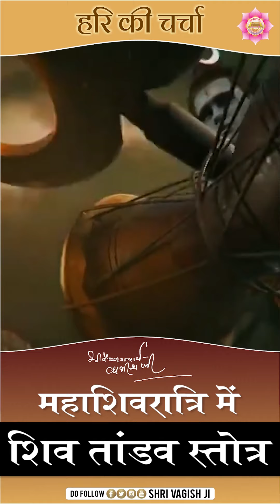महाशिवरात्रि में शिव तांडव स्तोत्र के एक श्लोक के सुनने से खुलेंगे धन के द्वार - पूज्य श्री वागीश जी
महाशिवरात्रि में शिव तांडव स्तोत्र के एक श्लोक के सुनने से खुलेंगे धन के द्वार ...
- श्री वैष्णवाचार्य मारुतिनंदन पूज्य श्री वागीश जी महाराज

राधे राधे ...🙏

राधे राधे ...🙏
सत्य सनातन सेवा संस्थान (रजिस्टर्ड) आयकर की धारा 80जी के अंतर्गत कर मुक्त !

निर्माणाधीन आश्रम भागवत  पीठ ( समीप केशव धाम श्री धाम वृंदावन )
संस्थान के प्रकल्प--
* गौ सेवा संवर्धन एवं संरक्षण
*,नारायण अन्न क्षेत्र सेवा *निर्धन असहाय सेवा *आध्यात्मिक सेमिनार का आयोजन !
* निशुल्क संस्कृत शास्त्र अध्यापन !
* विभिन्न धार्मिक अनुष्ठान *भागवत रामायण यज्ञ आदि के आयोजन !
* साप्ताहिक योग शिविर !

संस्थान के वार्षिक उत्सव
* श्रावण झूलन भागवत महोत्सव !
* श्री गुरु पूर्णिमा महोत्सव महोत्सव !
* श्री राधा अष्टमी महोत्सव !
* श्रीमद्भागवत जयंती महोत्सव !
*मकर संक्रांति पर्व !
*फाग होली महोत्सव !
यह उत्सव प्रेम मंदिर केशव धाम के समीप भागवत पीठ आश्रम में प्रतिवर्ष मनाए जाते हैं !
भागवत पीठ सत्य सनातन सेवार्थ संस्थान द्वारा संचालित विभिन्न प्रकल्प एवं परमार्थिक सेवाओं में सहभागी वन कर संस्थान के सहयोगी बने।
आपका दान आयकर से मुक्त होगा आप अपनी दान सेवा संस्थान के बैंक अकाउंट मैं भेज सकते हैं |
Satya Sanatam Sewarth Sansthan Charitable Trust.
                      Punjab National Bank
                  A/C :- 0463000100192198